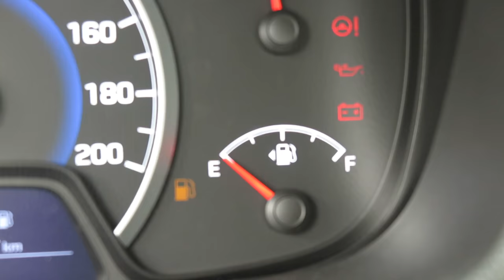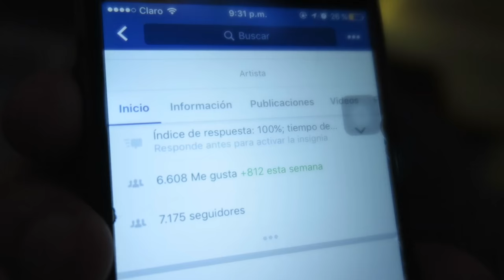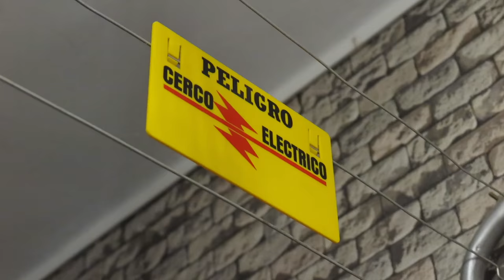MI PRIMER VLOG | BRYAN NAVARRO